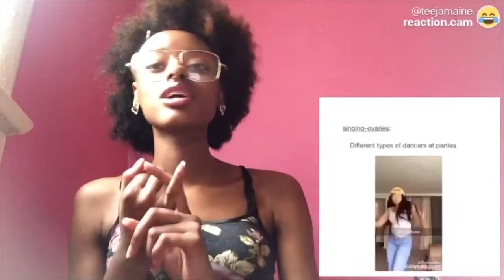DIFFERENT TYPES OF DANCERS AT PARTIES | REACTION!!!!!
WHICH DANCER ARE YOU? LET ME KNOW!
NEW VIDEOS EVERYDAY!- see you in the comments:)